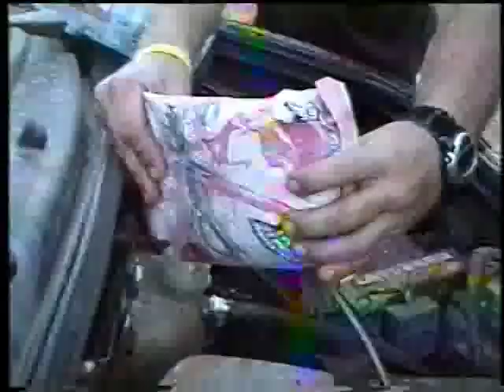Expedição Paradofobia Brasil-Peru no Esporte Espetacular.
Matéria da Expedição Paradofobia Brasil-Peru no Esporte Espetacular.::
Clip from brazilian tv Globo, Expedition Brazil-Peru.